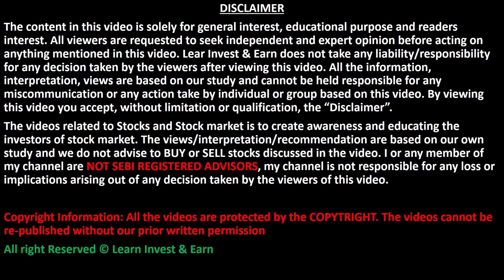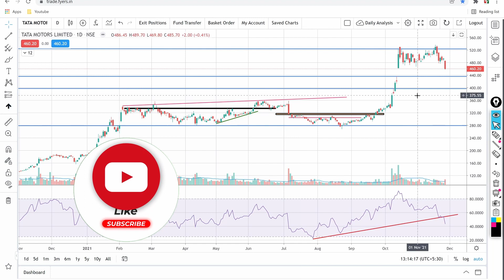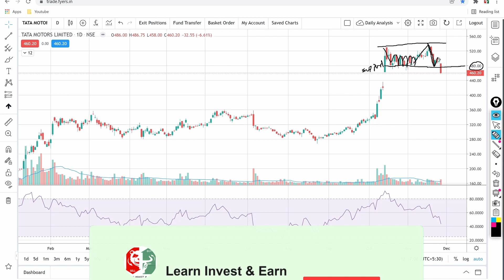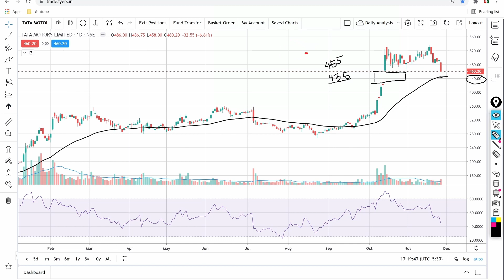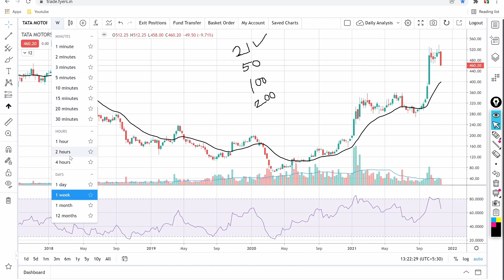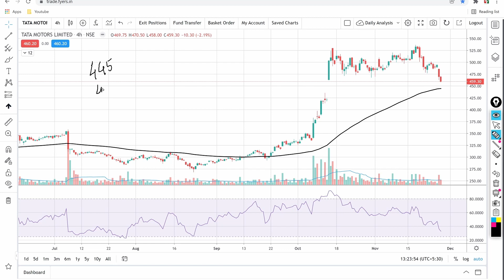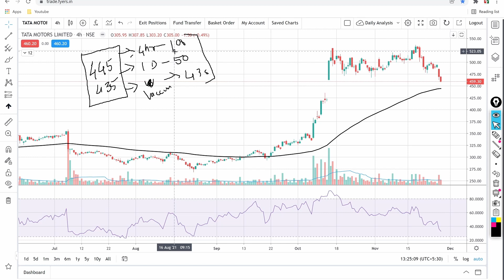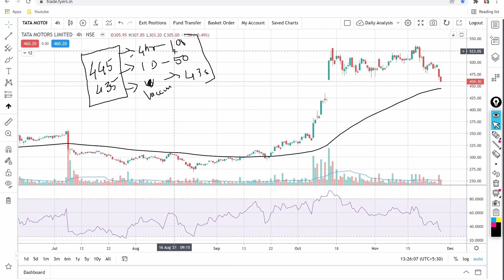TATA MOTORS STOCK ANALYSIS | TATA MOTORS SHARE TARGET | TATA MOTORS TECHNICAL ANALYSIS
Above video describes about how TATAMOTORS looks on technical charts and after targets are achieved what can we expect in future in TATAMOTORS Stock. This video is based on our understanding and research, Learn Invest and Earn will not be responsible for any decision taken on behalf of this video.

Open a Free demat account with Angel Broking And Trade With Zero Brokerage For 30 Days...Use Link Below To Avail These Offers👇👇👇

Topics Covered

nifty analysis
banknifty analysis
stocks analysis
Banknifty Prediction
Nifty Prediction
stocks analysis
tomorrow share market tips
market tomorrow